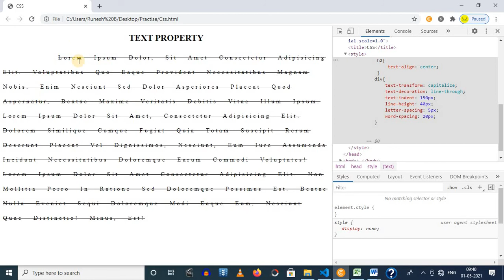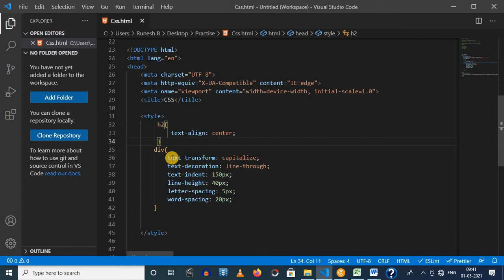CSS TEXT PROPERTY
text-align
texct